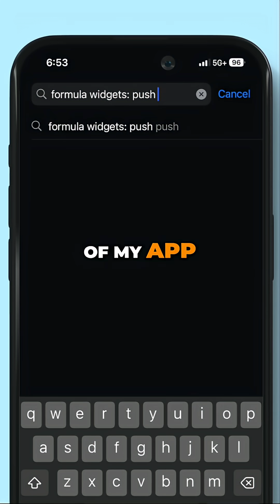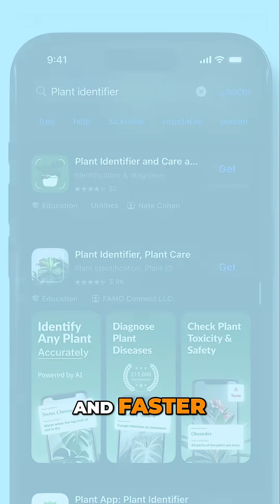App Store Boost is GONE?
Apple's app ranking algorithm appears to have changed, no longer giving new apps a boost. The change may be due to the flood of AI-generated apps hitting the App Store. This makes it harder for new apps to rank, even with an exact title match.